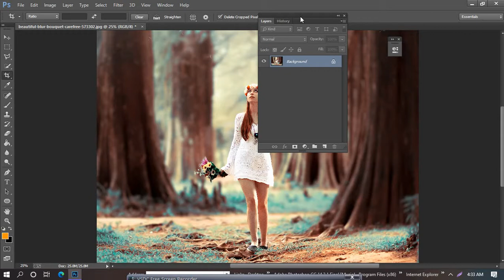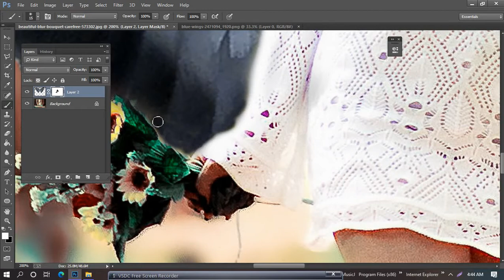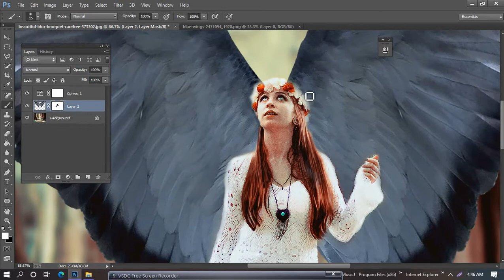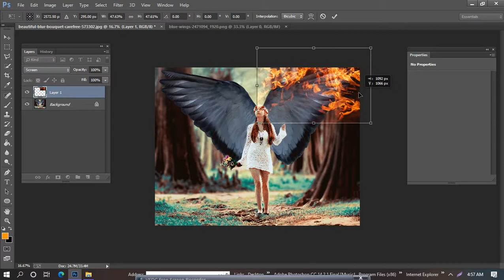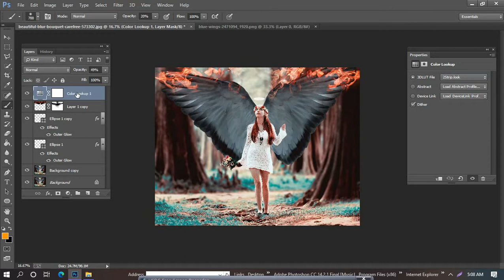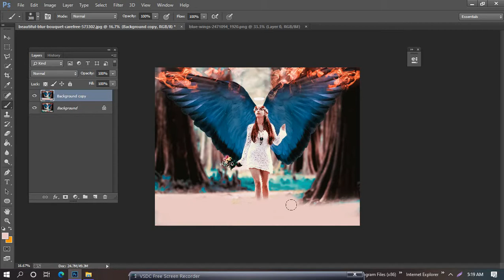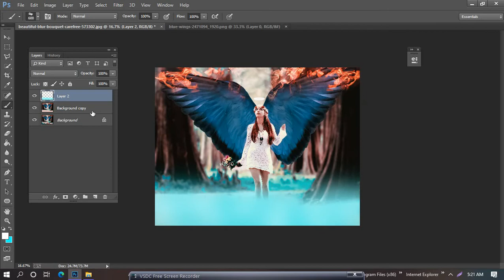Fantasy Girl Wing Photoshop Manipulation Photo Effects Tutorial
making of fantasy glowing girl wing effect in photoshop.